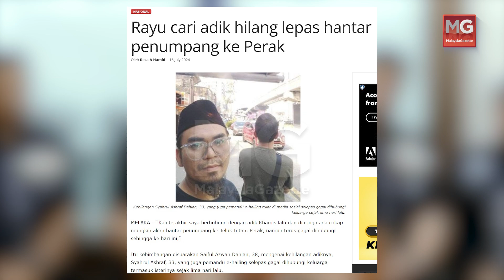MGPerak: Polis Perak Belum Terima Laporan Kes Pemandu E-Hailing Hilang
IPOH - Polis Perak masih belum menerima sebarang maklumat berkaitan pemandu ‘e-hailing’ atau e-panggilan dari Kuala Lumpur yang dikatakan hilang  selepas menghantar penumpang ke Teluk Intan, minggu lalu.

Ketua Polis Perak, Datuk Azizi Mat Aris berkata, setakat ini tiada mana-mana pihak yang tampil memberikan maklumat berkaitan kes tersebut. - MGPerak